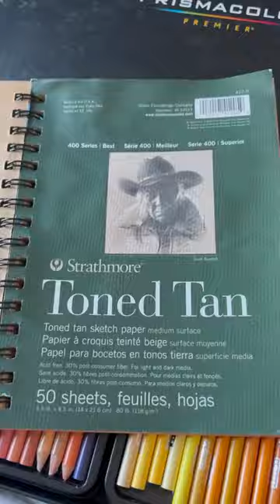Mario Mushroom Drawing